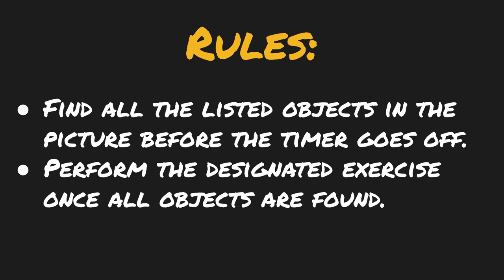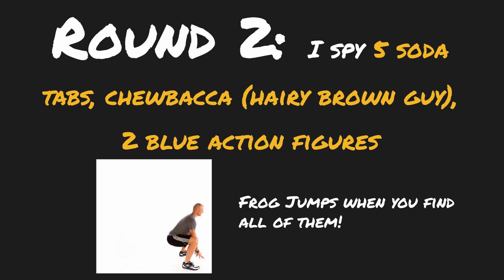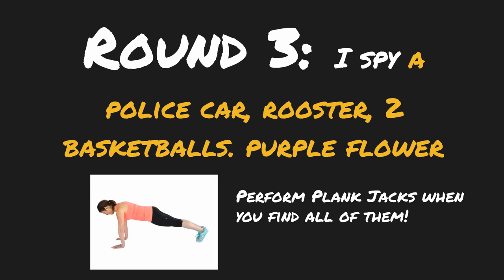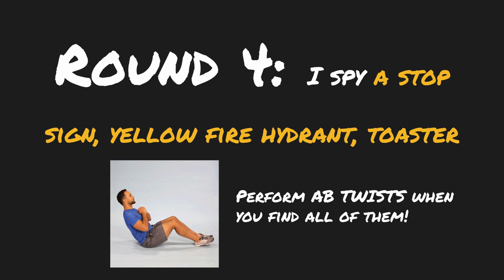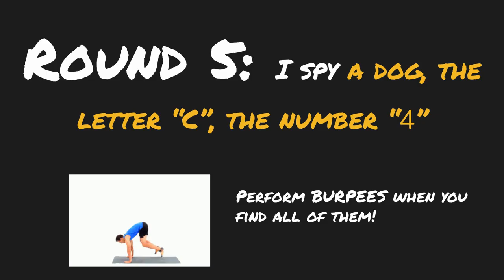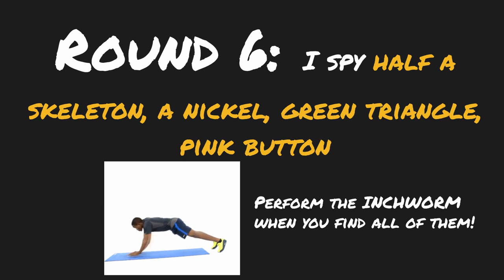I SPY: Fitness Edition #2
Find the list of items in the picture. Once you find all of the items, perform the designated exercise for the remainder of the timer.